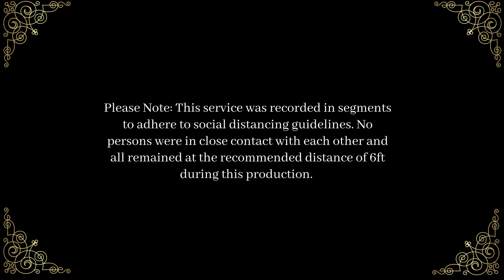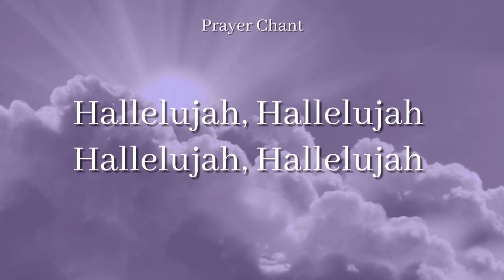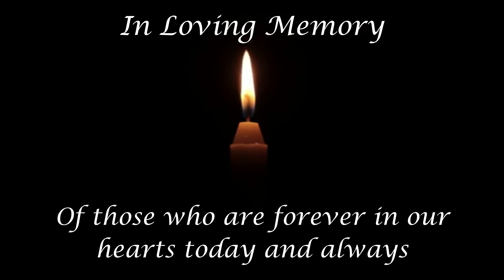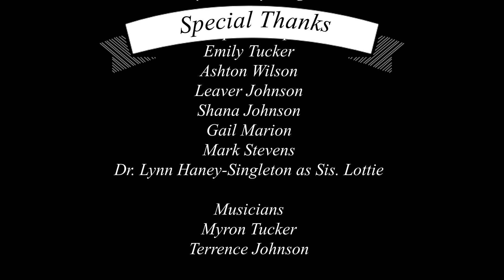Sunday Morning Worship Service- August 16, 2020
Please join us for our 154th Church Anniversary Worship Service!

Want to give your life to Christ? Want to join the church? Need to contact the Pastor? Fill out this contact form